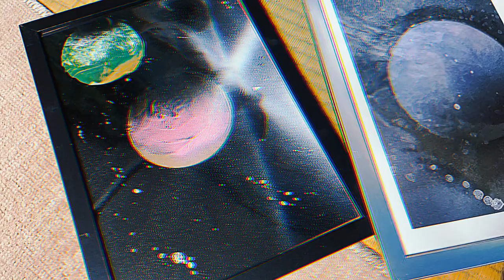Graticule(Original beat film)ft. Sahashi Tomoyuki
名寄市でアーティスト活動している
"Sahashi Tomoyuki "さん

グラフィティアーティストとしてダンサーとして爬虫類愛好家として様々な表情を魅せてくれる作品に仕上がっております。

彼が描く作品は異世界に行ったように錯覚させてくれるとても素敵ですので是非チェックしてみて下さい。